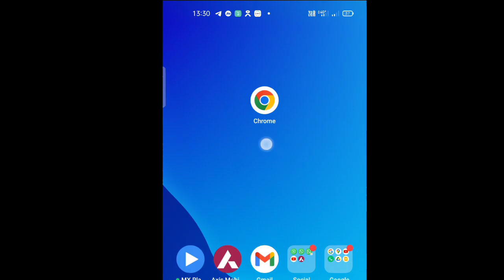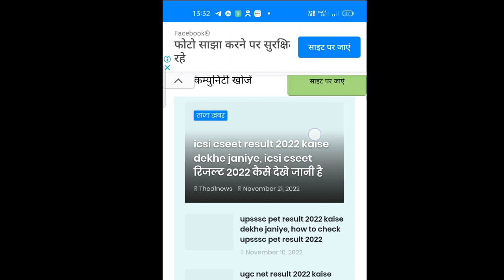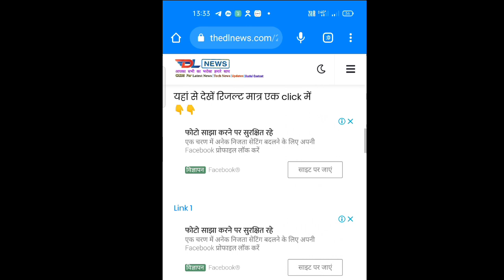यूपी पेट रिजल्ट 2022 कैसे चेक करें, up pet result 2022 kaise dekhe janiye, upsssc pet result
upsssc pet result 2022 kaise dekhe janiye, how to check upsssc pet result 2022 in hindi,